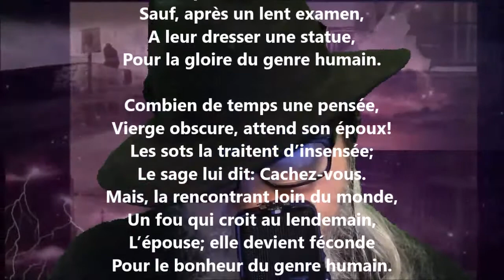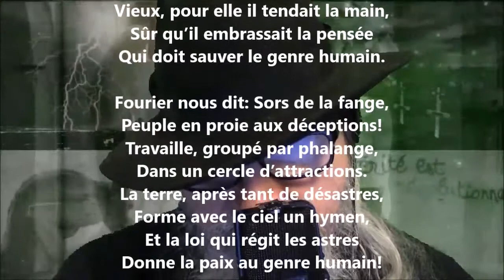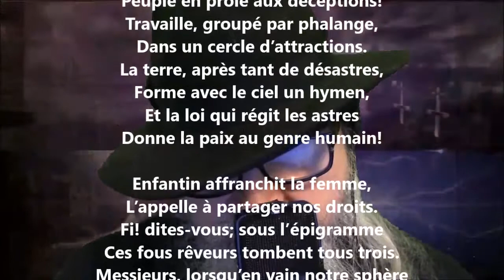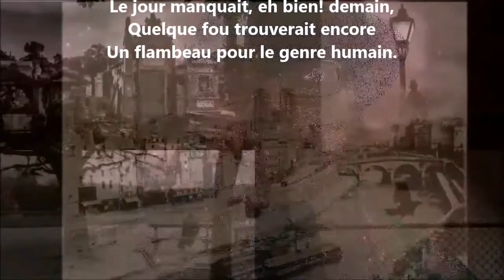Les fous - Pierre-Jean de Béranger lu par Yvon Jean